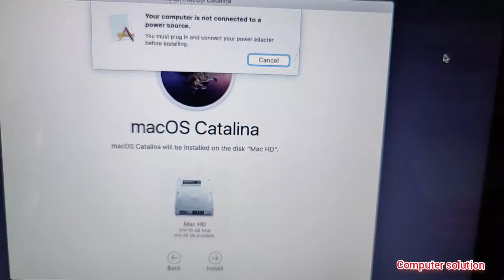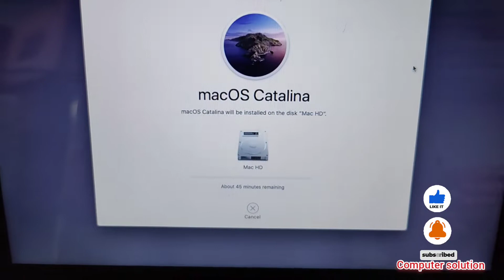your computer is not connected to a power source solution.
hello dosto is video me aapko MacBook me Mac os installation karte waqt error aa raha usi ki solution is video me aapko btaya gaya h I hope aapko video pasand aaye